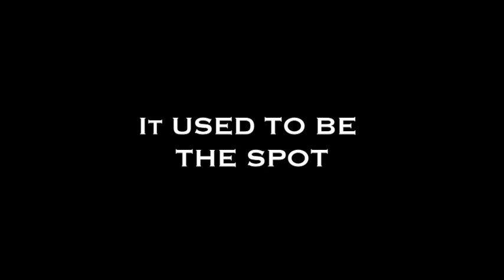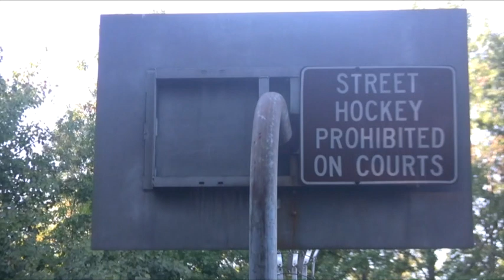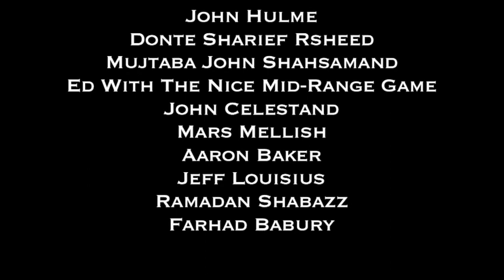It Used To Be The Spot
This is for all the ballers out there, pick-up junkies like me who are losing their minds because the thing they love the most (besides (sometimes) family and friends) has been taken away from them. Many of us can’t even shoot around on our own because the parks are closed and the rims have literally been torn down, an understandable decision that’s left a pretty big void, considering I’m used to playing 4-5 days a week. So I decided to dust off and finally finish a short film I shot on a whim a few years back, about a dying pick-up game and the players trying to keep it alive. A story in which nothing special happens except the little daily rituals, which to me are the most special things of all.

"It Used To Be The Spot" is for the old school guys who remember when parks were jammed on a daily basis every summer. Better not lose that first game, or you might as well go home…

7 mins long, starring Namreh White, with appearances by John Celestand, Mars Mellish, Curt Bynes, Ed With The Nice Mid-Range Game, and more.  Directed by John Hulme.

Hope you enjoy, and I’ll see you out there when the time is right.